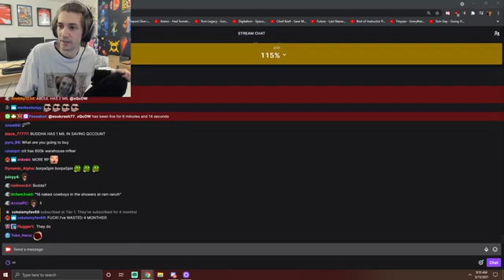xqcl loves chat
This is not xQc REACT or xQc MEDIA or xQc REVIEWS,but a funny xQc compilation video simillar to xQc clips that make you laugh,xQc clips that i watch when i can't sleep,xQc clips that make cyberpunk you,xQc clips that made me sub with twitch prime,xQc clips that i watch at work